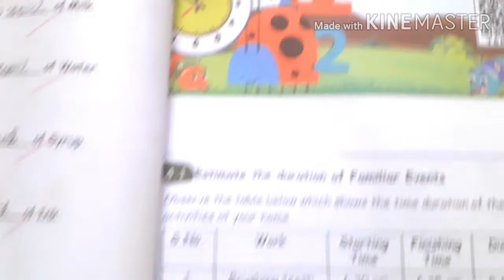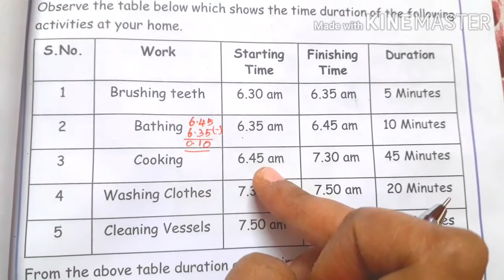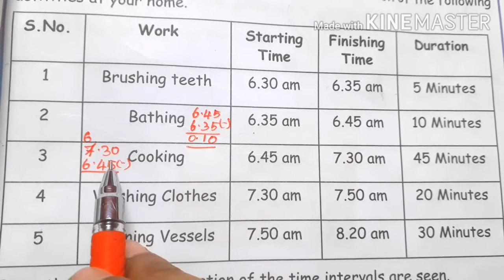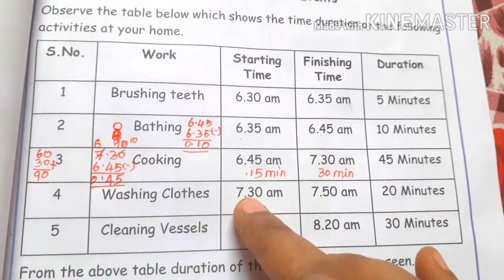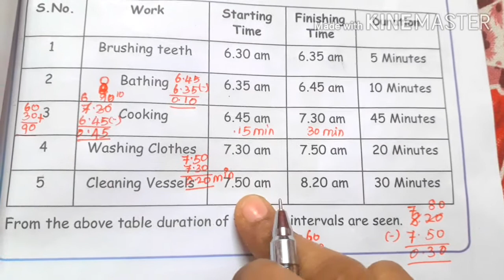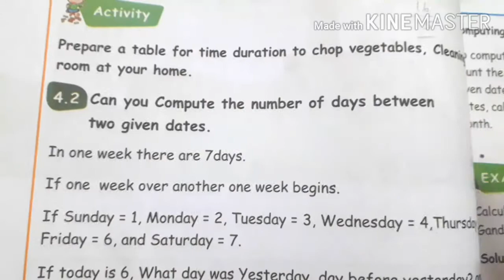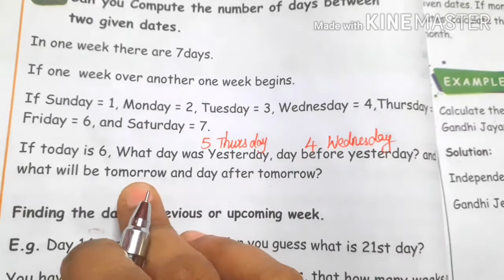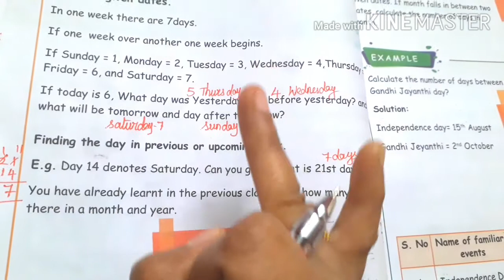4 std Maths,TIME (pg no 29, 30)part 1,Term 3,unit 4 samacheer